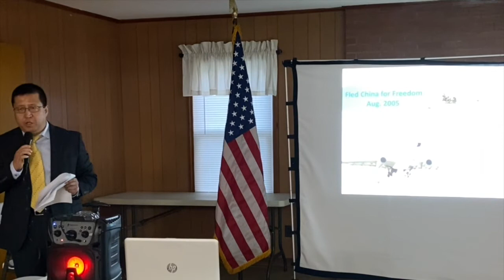Duplin County GOP September General Monthly Meeting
Guest speaker Winston Liu is a computer-control engineer working for a company in North Carolina.

Mr. Liu was born in China. Since 1998, he has been practicing Falun Gong, a spiritual self-cultivation discipline rooted in ancient Buddhist and Taoist philosophies. Because he refused to renounce his faith, the Chinese communist regime put him in detention and prison four times between 1999 and 2003. As a prisoner of conscience, he endured mental and physical torture.

He fled to Canada in 2005 and obtained refugee status as a Falun Gong practitioner protected by the Canadian government. He moved to the United States in 2012 and has lived here ever since.

Mr. Liu received master’s degrees in engineering from Tsinghua University, a premier university in China, and from the University of Calgary, in Canada.
As a public speaker, Mr. Liu tells audiences his personal story of being persecuted in China. He explains why the Chinese Communist Party (CCP) has targeted Falun Gong, and what implications this persecution has for the West.

He describes how Falun Gong practitioners launched the largest freedom-information campaign in modern Chinese history in response to the persecution. His insights about the CCP can help audiences understand what is unfolding in the United States today.

The Chinese authorities initially celebrated Falun Gong for its health benefits and moral teachings. In the 1990s, the practice grew to attract more than 70 million people, outnumbering the Communist Party membership at the time. Fearing that Falun Gong’s popularity and independence would win the hearts and minds of the people, the CCP launched a nationwide campaign to eradicate Falun Gong in July 1999. The CCP continues to repress and abuse this community to this day.